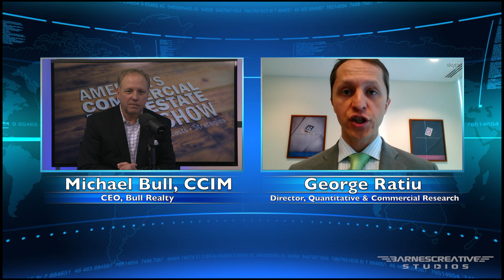Trump Effect on Real Estate with the National Association of REALTORS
George Ratiu, Director of Quantitative and Commercial Research, joins Michael to discuss their 2017 Commercial Real Estate Lending Survey, as well as current trends in commercial lending. In this segment, George and Michael discuss the impact the Trump administration may have on commercial real estate.

Appreciate the video? See if they might be of value to you, or your referrals.

You’ll know who’s on the show and what it’s about.